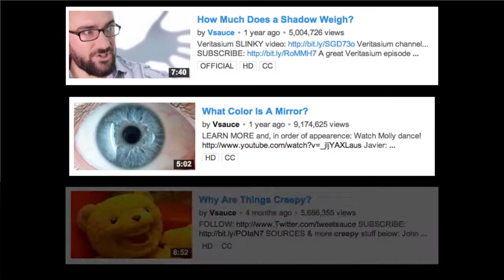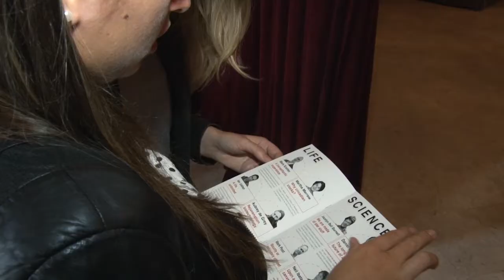TEDxVienna 2014 Brave New Space Preview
With Brave New Space we aim to question the established patterns and cycles that are ingrained in every one of us.

The goal is to discover new paths and unexpected frontiers. We will set aside the answers we think we know and ask the questions we are afraid to ask. Humanity is at a crossroads, a perilous but hopeful time.

It is up to each of us to decide which direction we take collectively in this, our Brave New Space.